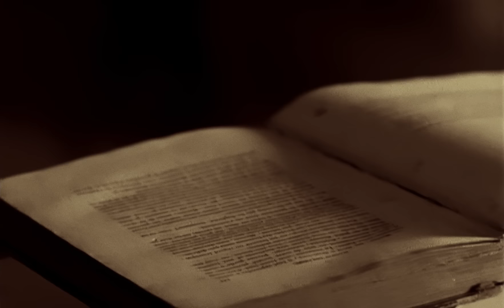Francis Cabrel - Octobre (Clip officiel)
« Octobre », le clip officiel disponible pour la première fois en version restaurée.

Réalisation : Maxime Ruiz

Éditions : Chandelle Productions

PAROLES
Le vent fera craquer les branches
La brume viendra dans sa robe blanche
Y'aura des feuilles partout
Couchées sur les cailloux
Octobre tiendra sa revanche

Le soleil sortira à peine
Nos corps se cacheront sous des bouts de laine
Perdue dans tes foulards
Tu croiseras le soir
Octobre endormi aux fontaines

Il y aura certainement
Sur les tables en fer blanc
Quelques vases vides et qui traînent
Et des nuages pris aux antennes
Je t'offrirai des fleurs
Et des nappes en couleurs
Pour ne pas qu'Octobre nous prenne

On ira tout en haut des collines
Regarder tout ce qu'Octobre illumine
Mes mains sur tes cheveux
Des écharpes pour deux
Devant le monde qui s'incline

Certainement appuyés sur des bancs
Il y aura quelques hommes qui se souviennent
Et des nuages pris sur les antennes

Et sans doute on verra apparaître
Quelques dessins sur la buée des fenêtres
Vous, vous jouerez dehors
Comme les enfants du Nord
Octobre restera peut-être

Octobre restera peut-être